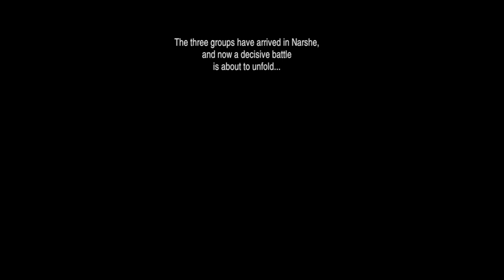Final Fantasy VI Pixel Remaster Let's Play Ep. 5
The Veldt, Gau, and Terra goes Super Saiyan!!